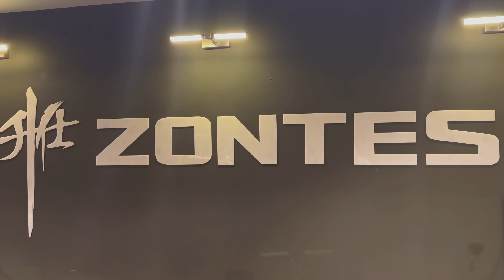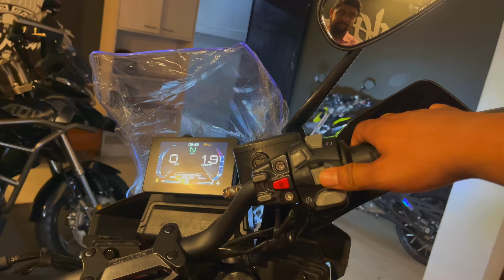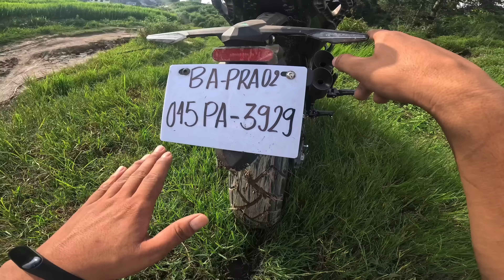Should we buy this bike || Zontes 350T|| MRB Vlog